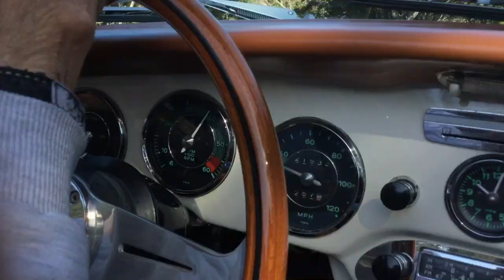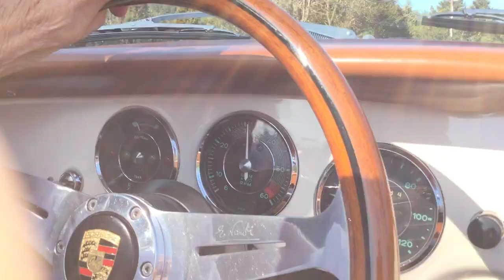1964 Cabriolet Driving video